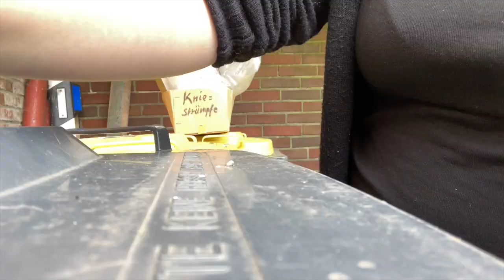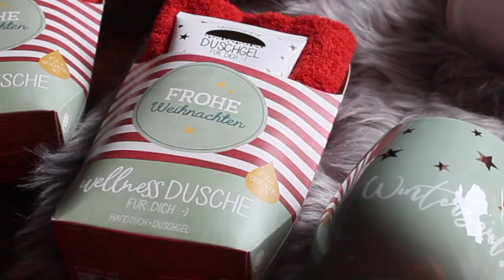SPECIAL VIDEO: Upgrade für den Laden - Unser kleiner Umbau für euch